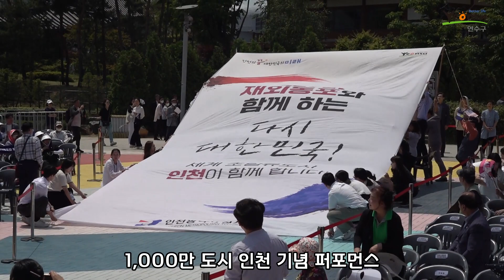재외동포청 출범 기념행사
지난 5일 연수구 송도동 센트럴파크 UN광장에서 ‘재외동포청 출범 기념행사’가 열렸습니다.
이 자리에서 유정복 시장은 ’1천만 도시 인천 프로젝트‘ 비전을 직접 발표했으며,
이재호 연수구청장도 재외동포청이 위치한 글로벌 도시 연수구의
선제적인 행정을 다짐했으며, 재외동포와 함께 800만 도시로 도약하는
연수구를 기념하자고 말했습니다.

41만 연수구민과 함께 재외동포청의 출범을 다시 한번 축하합니다~~